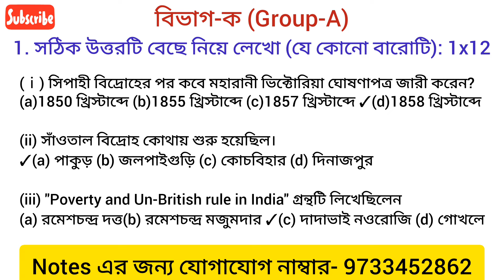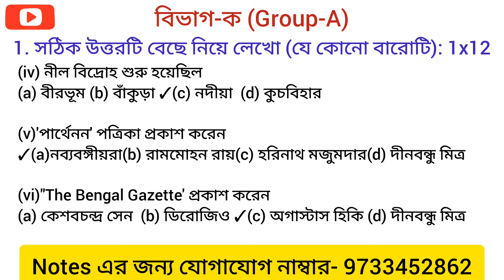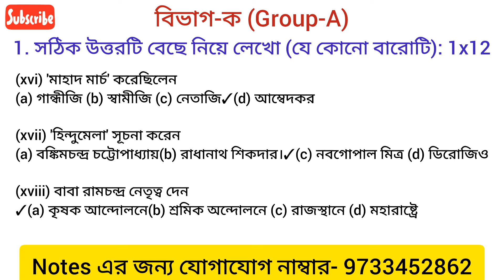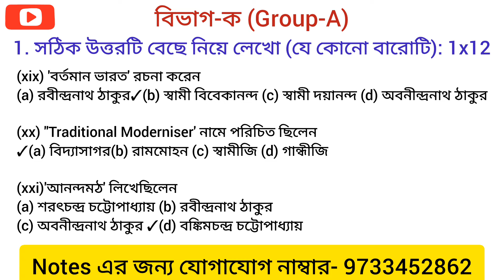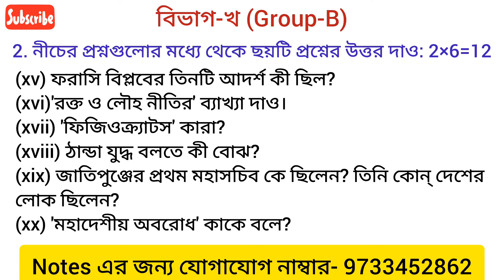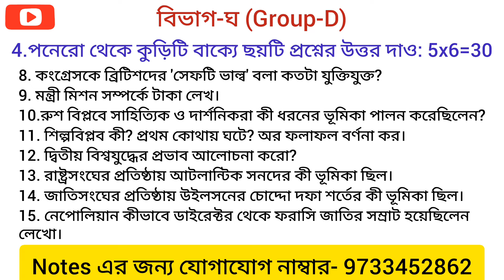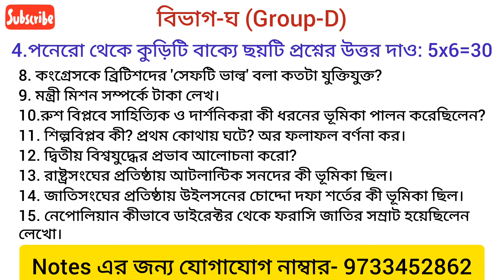History Madhyamik Suggestion December 2024 // Rabindra Mukta Vidyalaya